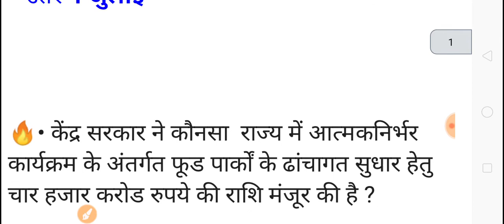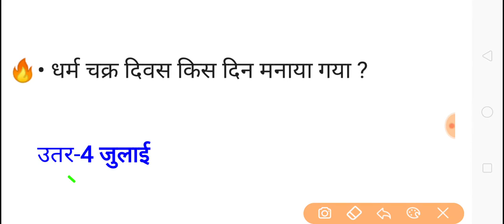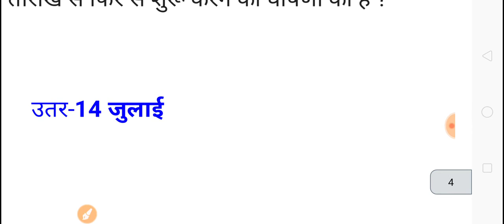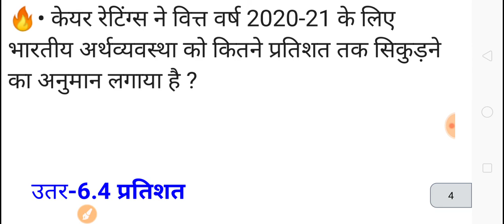6 JULY 2020 ।। CURRENT AFFAIRS।। EPISODE -14।।for all government exam.... ।। Students life